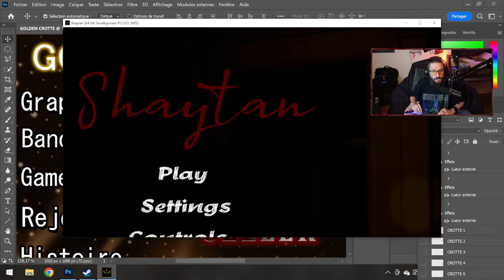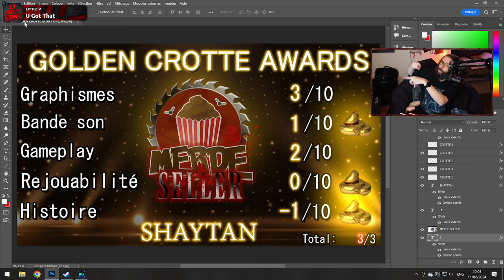Un candidat sérieux aux Golden Crotte Awards ! SHAYTAN